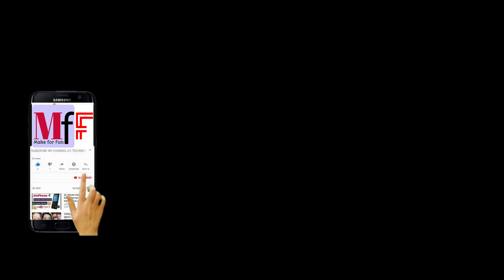The Quarrel Between Father And Son | Funny Video | Make for Fun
The Quarrel Between Father And Son | Make for Fun